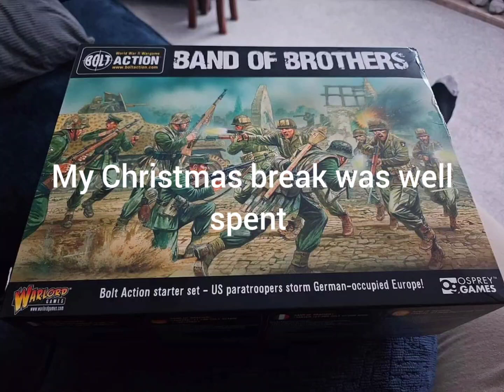Bolt Action progress during the Christmas break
Just some of the progress during the Christmas holiday.